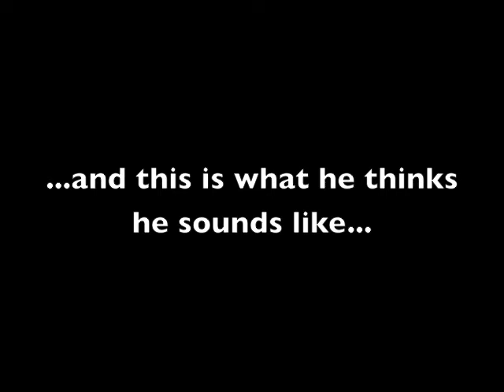Bentley the Yorkie VS Mail Delivery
Yorkie named Bentley considers it his duty to attack mail. This is what he lives for. Enjoy.